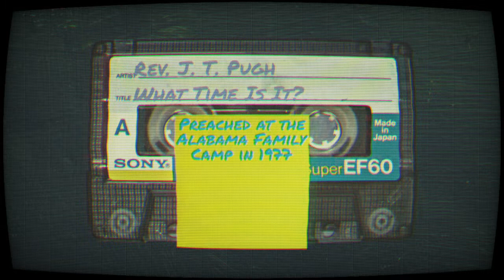“What Time Is It?” By Rev. J. T. Pugh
A message that everyone should listen to as J. T. Pugh preaches on end time events and shares testimonies of God’s saving power.